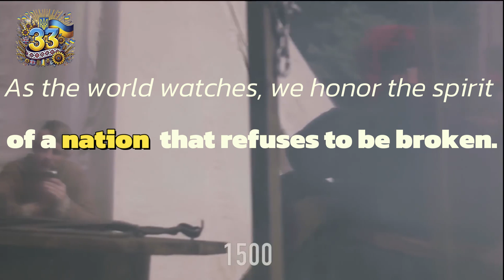Ukraine's Independence Day: From Struggle and Pain to Freedom and Peaceful Skies!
Today, we celebrate 33 years of Ukraine's independence—a journey of resilience, courage, and unwavering hope.
Through every challenge, Ukrainians have stood tall, defending their right to freedom and democracy.
As the world watches, we honor the spirit of a nation that refuses to be broken.

Together, we look towards a future of peace, unity, and prosperity. Happy Independence Day, Ukraine!

The latest and most important news daily.
- Exclusive only;
- Only Hot news